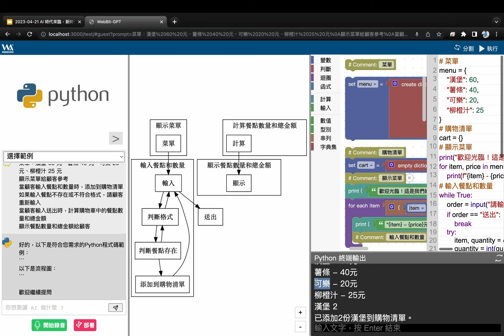運算思維工具